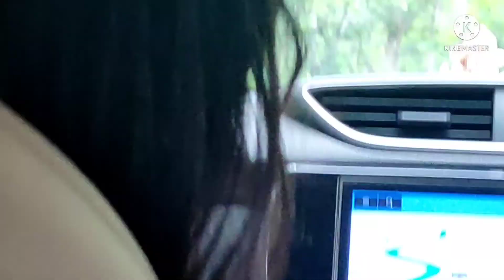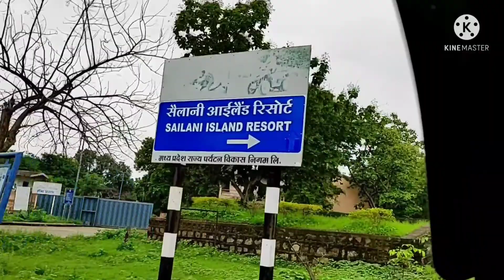Sailani Island Madhaypardesh!!! Sailani Island Near Indore Mp!!! Pooja Style Corner!!!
I am pooja thakur sisodiya. I will be here to teach you how to style yourself and your home.  I share here craft, DIY, fashion , home decor, travel, skin care and shopping haul videos. i love to decorate my house and at the same time I give myself.

If you are searching for amental peace in this crowded world then you must visit this place. the resort is constructed in the middle of the jungle on this island surrounded by the water.
this place gives you the feeling of true nature and the pollution free environment . must visit!

pooja thakur sisodiya
note: Don't use any pictures and video clips without my permission.